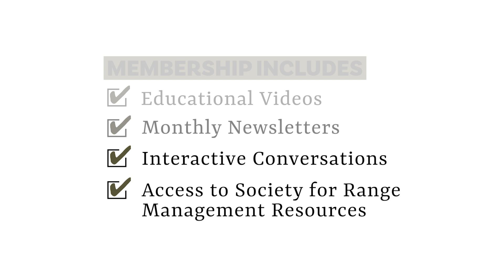Introducing Good Grazing Makes Cent$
Good Grazing Makes Cents is a program that will collect resources and connect experts and practitioners in grazing and rangeland management. Ranchers, land managers, range scientist and anyone with an interest in grazing are all welcome here. Helpful how-to's and tips and tricks are all part of the channel.